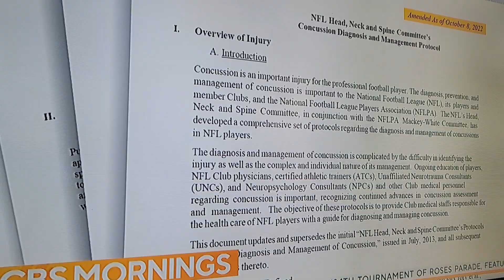NFL star Damar Hamlin in "critical condition"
A heartbreaking scene occurred during Monday Night Football Monday night on @espn and ABC. Buffalo Bills safety Damar Hamlin suffered a cardiac arrest during the game, which caused the game to be suspended. He is now in ¨critical condition¨.